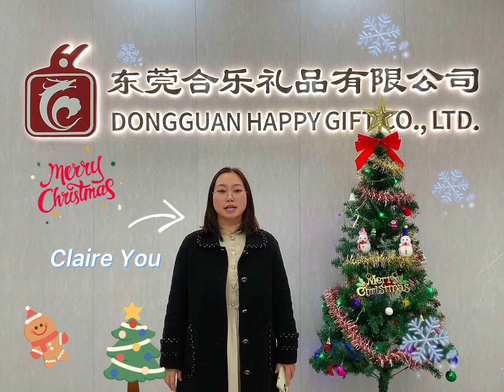Merry Christmas and Happy New Year in 2024!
Merry Christmas and Happy New Year in 2024! From All Staff of FE/Happy Gift